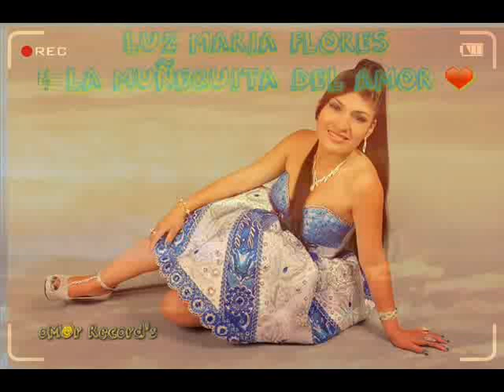LUZ MARIA FLORES ▷ MIL CERVEZAS oM@r Studios©✓